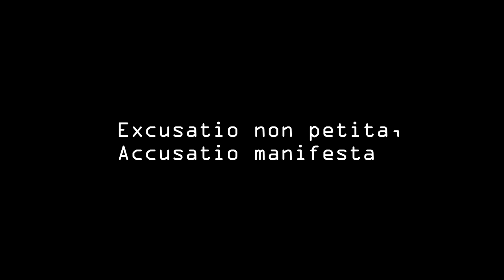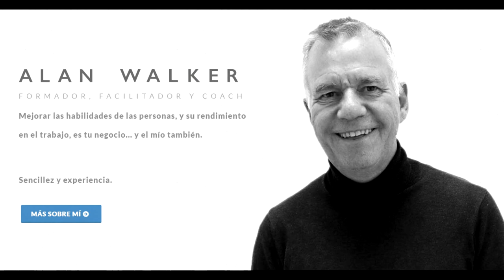El VÍDEO que CAMBIARÁ tu VIDA